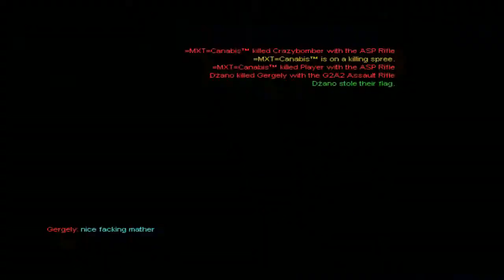GoLfY3003 Live Stream FEAR Combat 17.02.2018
action starts at 2:55 . Its my fear combat livestream from 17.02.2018. link to fear combat site fear-community.org